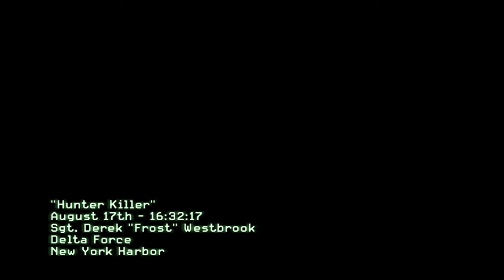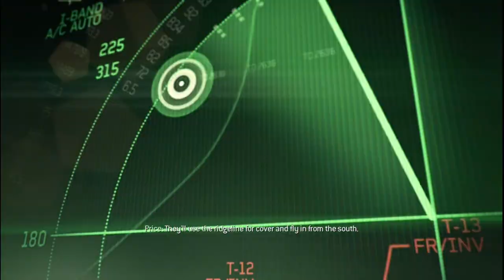Call of Duty: Modern Warfare 3 Part 2 [Mission 2: Hunter Killer]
Call of Duty: Modern Warfare 3 is a 2011 first-person shooter video game, jointly developed by Infinity Ward and Sledgehammer Games and published by Activision.

The game's campaign follows Modern Warfare 2 and begins right after the events of its final mission. Similar to Modern Warfare 2, it is centered around the Task Force 141, which contains Captain Price, Soap MacTavish, and Yuri, one of the playable characters. Alongside the Delta Force and Special Air Service, they hunt Vladimir Makarov (antagonist of Modern Warfare 2), a Russian terrorist who leads the Russian Ultranationalist party. He leads several terror attacks across Europe, triggering a large-scale war between the Ultranationalists and friendly forces.